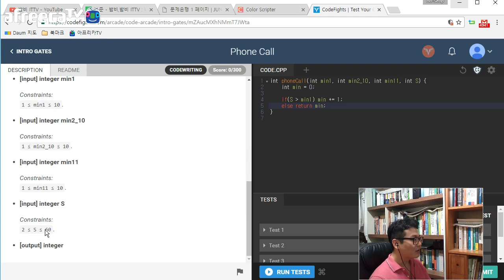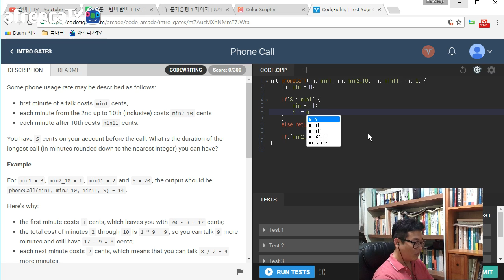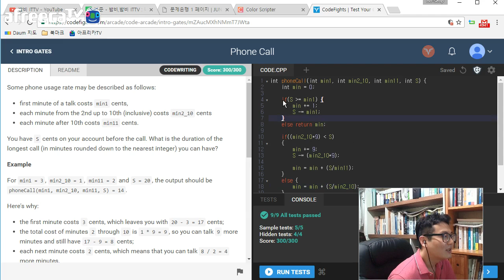[C] Intro Gates - Phone Call ★ bambi coding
Some phone usage rate may be described as follows:

first minute of a talk costs min1 cents,
each minute from the 2nd up to 10th (inclusive) costs min2_10 cents
each minute after 10th costs min11 cents.
You have S cents on your account before the call. What is the duration of the longest call (in minutes rounded down to the nearest integer) you can have?